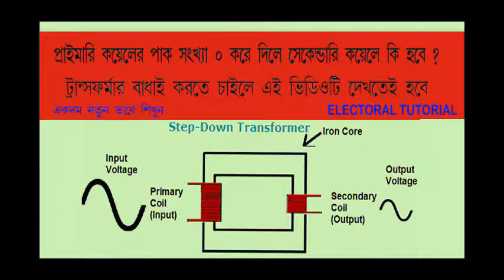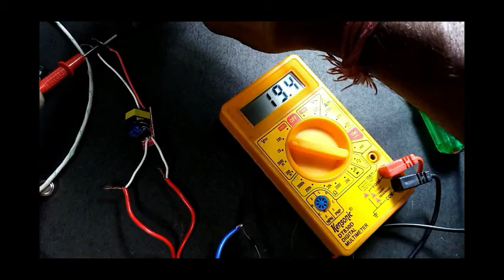LED ড্রাইভার কি? //70 ভোল্ট দিয়ে কি LED জ্বালানো সম্ভব?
"If you get any help from the video, I understand that my work is worthwhile."
If there is any difficulty to understand it anywhere, you can tell me directly in the comment box, and if the video is good then surely like to share, and forget to subscribe, because I am always with you .
  You can comment on getting technical issues. I will try to make videos like this ;;;;;;;;;;;;;;;;;;;;
 ,@Knowlege BD, ,@Bangla Fast active.@ ,Electro Bangla,@Electoral Tutorial

ELECTROAL TUTORIAL